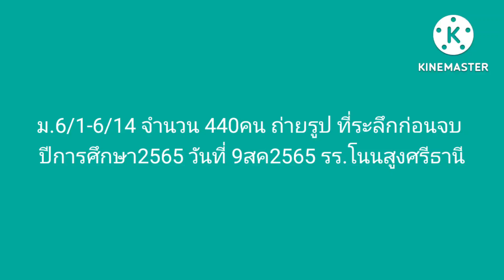ม.6/1-6/14 จำนวน 440 คน ถ่ายรูปที่ระลึกก่อนจบปีการศึกษา2565 วันที่ 9สค2565 รร.โนนสูงศรีธานี